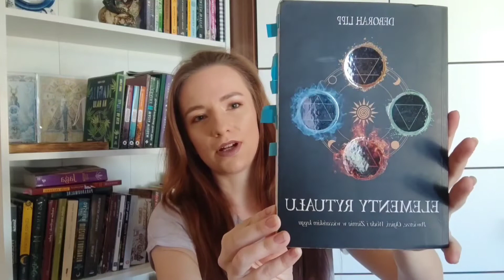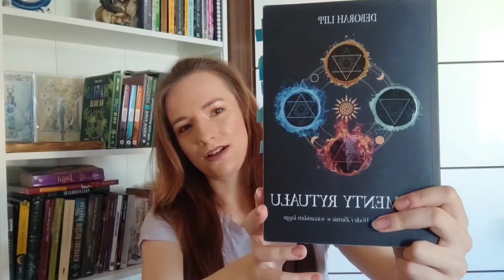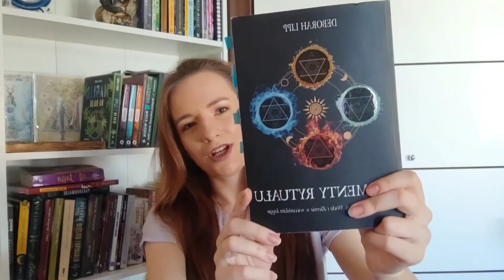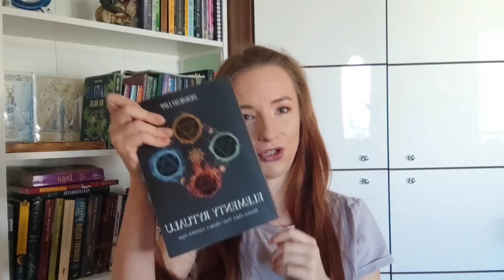Elementy Rytuału Powietrze, Ogień, Woda i Ziemia w wiccańskim kręgu - Deborah Lipp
alternatywna_wiedzma